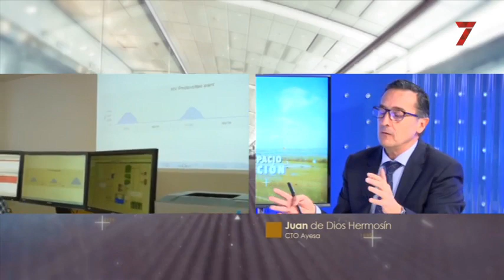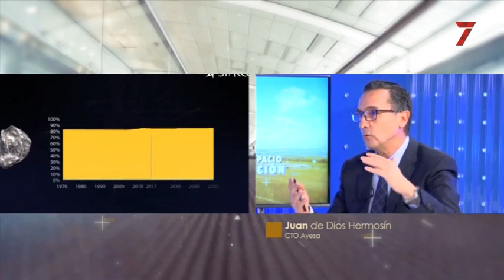Juan de Dios Hermosín, CTO de Ayesa, en el Espacio Innovación de 7TV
La innovación es un camino largo y metódico. Pero en Ayesa tenemos la organización, la visión y la disciplina necesaria para desarrollar con éxito grandes proyectos como Netfficient, Islander, Custom Art, SND Microsense o Super PV.
Estamos centrando nuestros esfuerzos en el sector de las utilities y en especial la energía porque casi toda innovación lleva hoy en día un componente de eficiencia energética y sostenibilidad. Hace diez años empezamos en sectores disruptivos, como recarga de coche eléctrico o contadores inteligentes, y hoy ya son una realidad. Todo esto nos permite estar en una posición privilegiada para poder ofrecer a nuestros clientes las mejores soluciones técnicas.